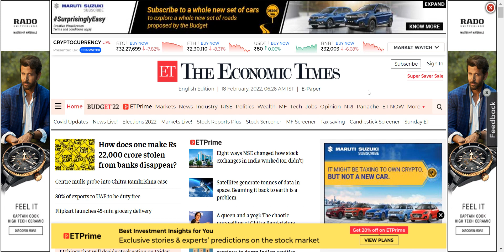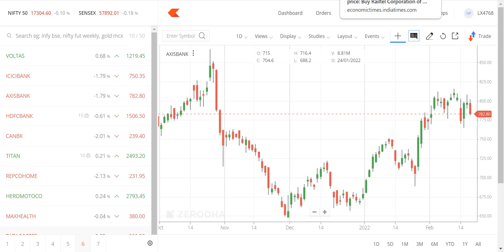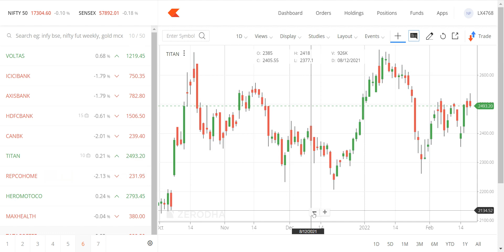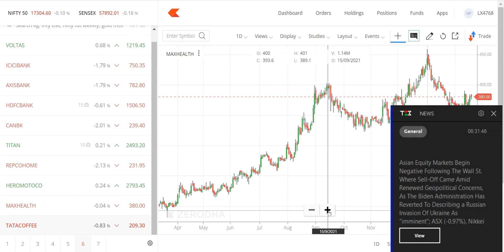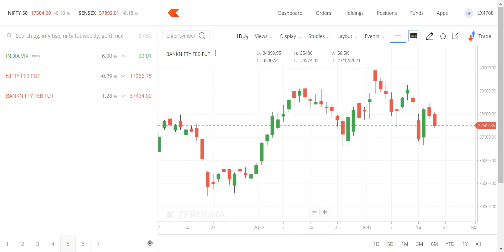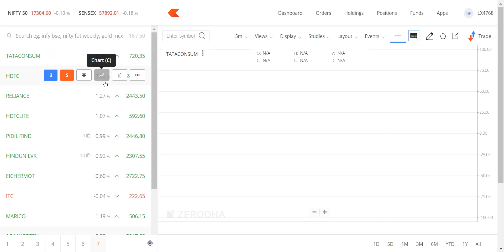NEWS SCAN - 18TH FEB 2022, VOLTAS, ICICI BANK, AXIS BANK, HDFC BANK , CANBANK, TITAN. HEROMOTOR.